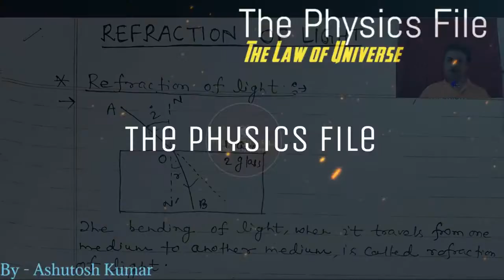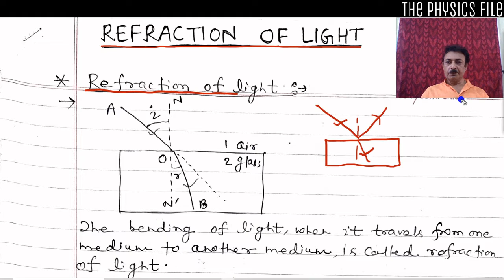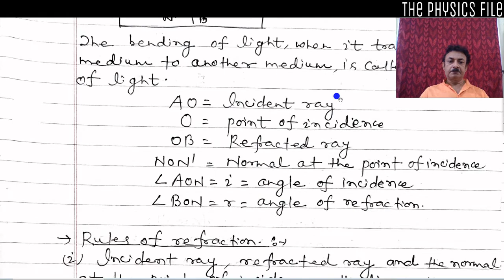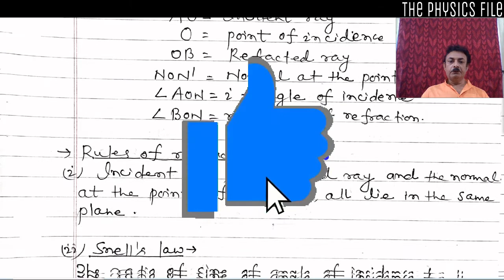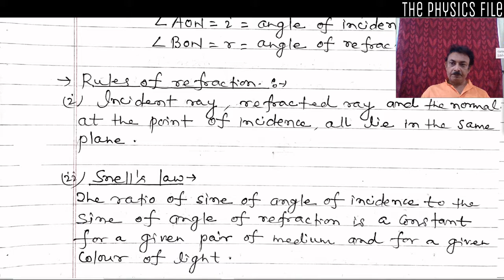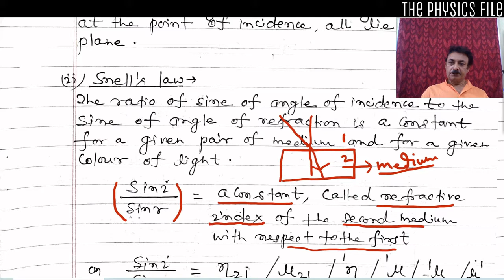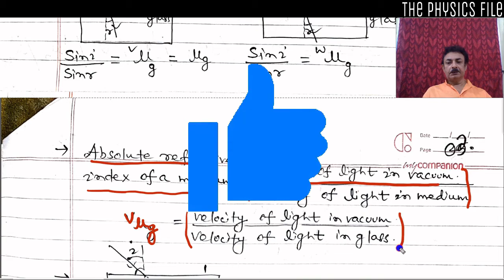Class 12 | Ch 9 | Ray Optics | Lecture - 10 | Refraction of Light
Hi, Students
This is Ashutosh Kumar.
And you are watching 'The Physics File'
                                            ~The Law of Universe.

Topics Covered in this Video :
1)Refraction of Light
2)Refractive Index
3)Absolute Refractive Index in terms of Velocity of Light
4)Snell's Law

Like our Videos, if you enjoy them.
Share videos with your friend so they will also easily learn Physics.

The following are some steps described by me for making Physics an easy subject to understand :
Step.1
Select a topic and read it carefully from all the books available with you.
Step.2
Now solve at least 20 to 25 numerical and applications based on that topic.
Step.3
Now give a test on that particular topic from previous years questions papers of the examination for which you are preparing.
Step.4
Now go to the next topic and do accordingly till the whole syllabus of the particular examination is completed.

About this Channel:
The Physics File is a YouTube Channel where you will get simple and interesting videos to learn Physics in a very easy way by Mr.Ashutosh Kumar.

For Live Classes,
Join on the Zoom app.

Meeting Id-
For Meeting Password,
Please Call or E-mail